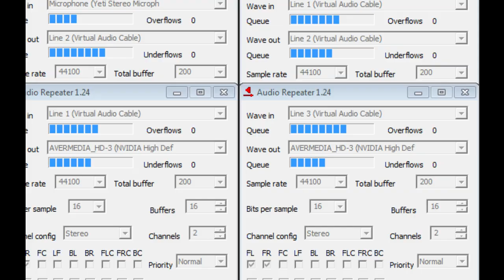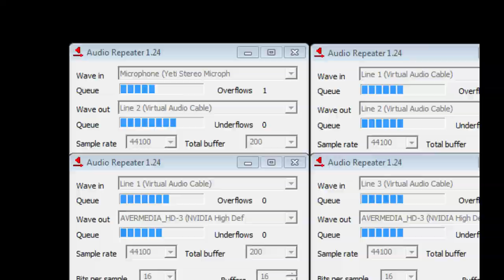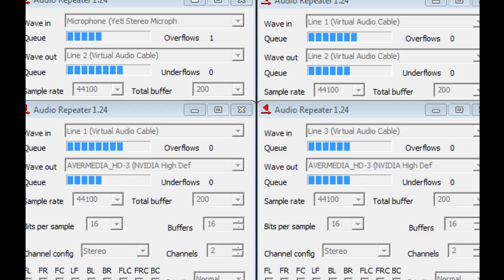Robinson's Requiem w/ Grimith - 07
Back to the first cave in search of the elusive beast known as progress.

Tired of playing games where the player can't die of starvation, dehydration, sunstroke, hypothermia, maiming by various lifeforms, or just good ol' malaria? If so, then you are in for a treat. This is Robinson's Requiem, an adventure game with strong survival mechanics.

We will be taking the role of Trepliev, a Robinson. Robinsons are explorers of alien worlds and they verify that worlds are safe for human habitation. After a dangerous career of surviving in these exotic environments, Robinsons are treated to the Robinson's Requiem, a parade in their honor. As you will soon learn, the Requiem in store for Trepliev may not be what he was promised.

Robinson's Requiem is available on GOG, if you would like to play it for yourself.